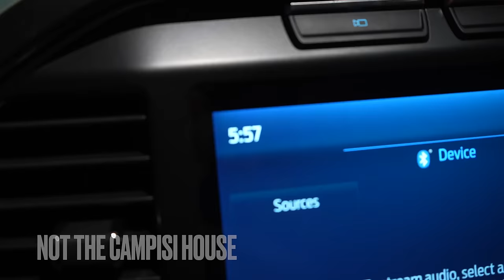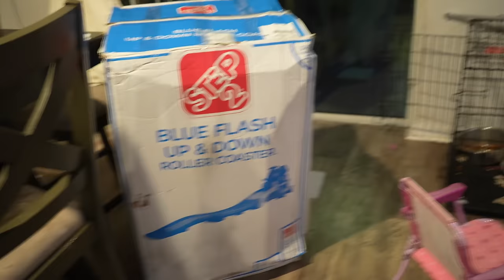CHRISTMAS GAMES! She cupped the balls!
10226 Curry Ford Rd. Suite 107
Box 39